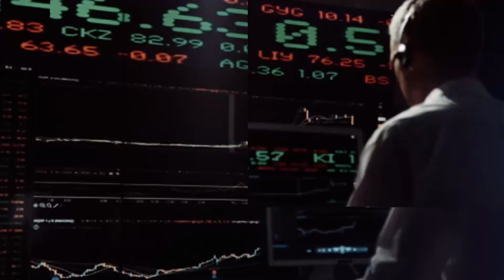Namaskar main hoon Gunjan Grover. Remember me from Aajtak days? I'm back with stock market expertise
9+ years of trading & making money in the Stock Market + 6 years of Journalism = Gunjan Grover's 2nd innings in Media.

I'm a Maths Graduate, to whom Journalism happened by chance. As they say, the best things in life are unplanned. I loved every bit of my 6 years of journalism where I anchored, reported and produced a plethora of special shows & news bulletins on Aajtak, Delhi Aajtak, Tez and Sahara covering business, sports, lifestyle and 360-degree news.

In 2011, I took a break from Journalism to join the stock market with my husband. I always say "I took a break" instead of "I left it" because deep down I knew that I wouldn't be able to stay away from the buzz, the commotion, the fanfare and the thrill of the super paced media industry!

And now 9+ years and 2 kids later, I'm back on screen, ready to share my experience and knowledge of the stock market & help you invest in the markets the right way. Look forward to making you a part of my 2nd innings in media.